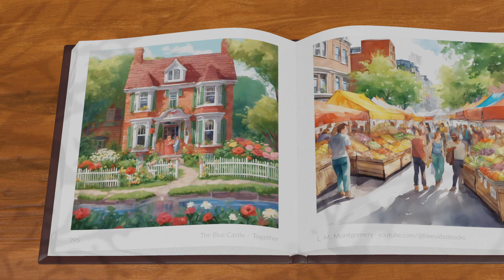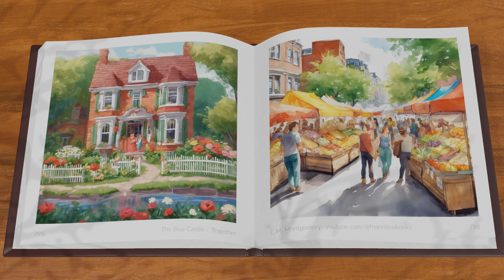Part 43 - TOGETHER - The Blue Castle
This video is part of a playlist Blue Castle" is a captivating novel written by Canadian author Lucy Maud Montgomery, best known for her beloved Anne of Green Gables series. Published in 1926, this stand-alone work takes readers on a transformative journey with its protagonist, Valancy Stirling. Living a sheltered and stifled life in the small town of Deerwood, Valancy's world is turned upside down when she receives a terminal medical diagnosis. Liberated by the news, she decides to cast off societal expectations and embark on a quest for true happiness. In doing so, Valancy discovers a hidden strength within herself and an unexpected romance that defies convention. Montgomery weaves a tale of self-discovery, love, and the pursuit of a life well-lived, set against the enchanting backdrop of the Canadian wilderness. "The Blue Castle" stands as a testament to the enduring power of personal agency and the possibility of finding joy in unexpected places.\nThis book was originally published over 100 years ago. It may present socio-political issues with an insensitivity that strikes a modern audience as inappropriate. The views expressed by the original author, and/or fictional characters within the book, do not represent those of this YouTube channel.